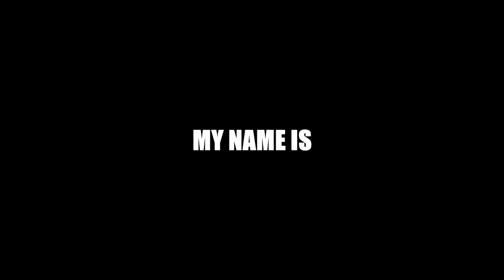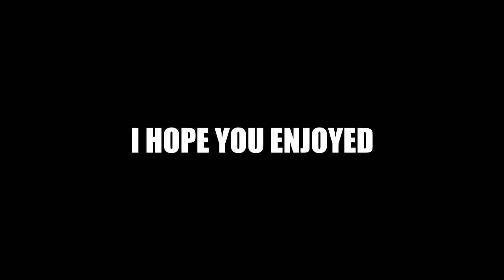SHOTGUN ONLY EVENT IN PUBG - PLAYERSUNKNOWN Battlground Funny Moments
In my opinion this should be a permanent mode in PUBG especially on the new map! EVERYONE go @Playerunknown

100 players on a remote island
for a winner-takes-all showdown where strategic gameplay is as important as shooting skills.
Players will enter a last-man-standing battle where they try to locate weapons, vehicles and supplies in a graphically and tactically rich battleground
that eventually forces players into a shrinking play zone as they engage in a tense and spectacular fight to the death.

-GGPlays-